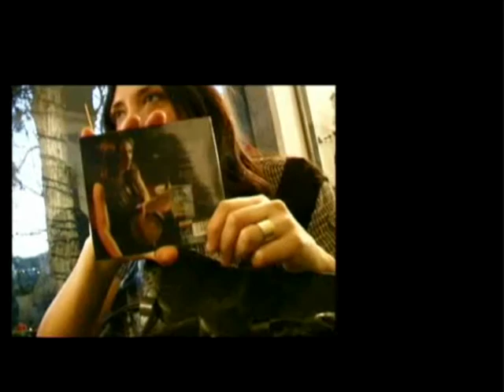Marina Rei Intervista 2007 (Al di la di questi anni)